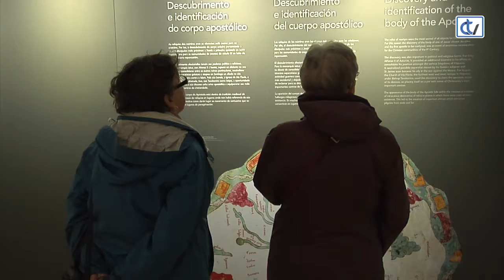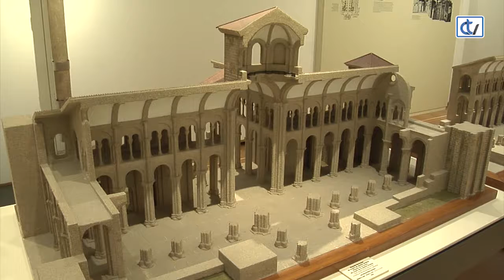Museo das Peregrinacións: Tres anos en Praterías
Adentrámonos no Museo das Peregrinacións e de Santiago, ás veces aínda un gran descoñecido, a pesar de que dende hai tres anos se atopa en plena Praza das Praterías, na antiga sede do Banco de España. Antes, a entidade estaba na chamada Casa Gótica, na Rúa de San Miguel. O Museo está cada vez máis activo, de feito unha das súas actividades estrela son as visitas contadas, que non guíadas.

Trátase dunha iniciativa, desenvolvida por “Teatro en Punto”, que cada vez funciona mellor e unha mostra é a cantidade de grupos que repiten, sobre todo dos colexios.